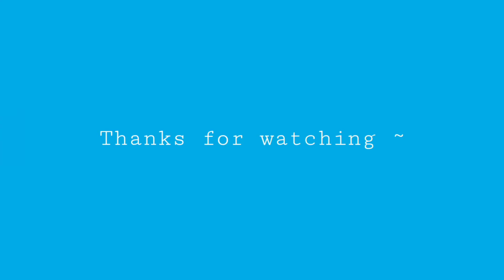Crayola Model Magic Clay - Dark Nebula (of Kirby Squeak Squad)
Making Dark Nebula (of Kirby Squeak Squad) from Crayola Model Magic, an air dry clay.

I forgot to add in the annotation for the last bits of the video 6:07 : "air dried overnight"
Model Magic air dries hard and the color change/lightens a bit. :)